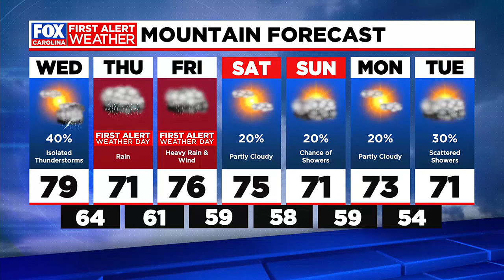First Alert Weather Days Thursday & Friday for wind and rain from Tropical Storm Helene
Katherine Noel has the latest on your midweek forecast.